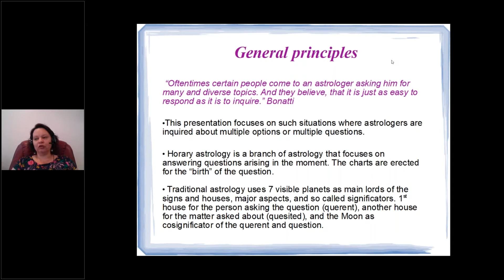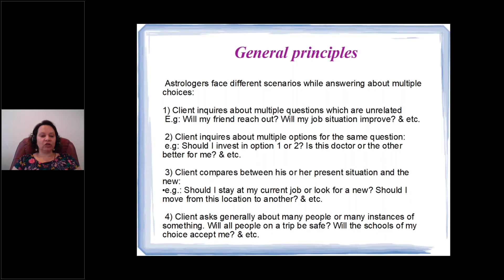Analyzing multiple choices questions through the lenz of traditional horary astrology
By: Elena Lumen

Astrologers, and horary astrologers, are often faced with multiple choice questions in their practice. The range of questions may vary from investment to educational choices, and may sound like: Should I invest in property A or property B? Is this school or the other school better for my child? Which of the three job opportunities will take off? Should I hire person A or person B? and so on.

In this webinar, Elena will present 3 traditional methods for analyzing multiple choices illustrated by the examples from her case files. We will also discuss practical and spiritual implications of making multiple choices and the interplay of free will and fate in horary analysis.